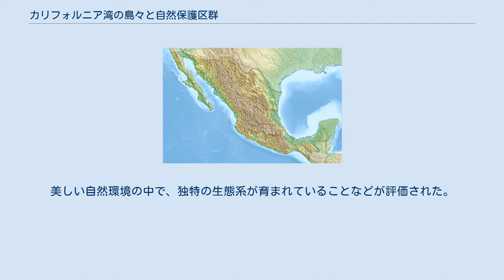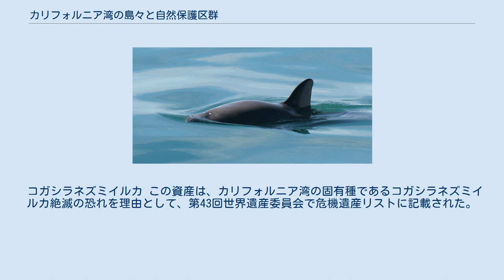カリフォルニア湾の島々と自然保護区群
カリフォルニア湾の島々と自然保護区群（カリフォルニアわんのしまじまとしぜんほごくぐん）は、国際連合教育科学文化機関 (UNESCO) の世界遺産リスト登録物件で、その名が示すように、メキシコのカリフォルニア湾の島々や海域に設定された保護区群を対象とする自然遺産である。
美しい自然環境の中で、独特の生態系が育まれていることなどが評価された。
登録されている面積の7割以上が海域である。
 この物件が推薦されたのは2004年のことである。
世界遺産委員会の自然遺産部門の諮問機関である国際自然保護連合 (IUCN) は、2005年に「登録」を勧告し、その年の第29回世界遺産委員会で正式登録が決議され、メキシコの25件目の世界遺産（自然遺産としては3件目）となった。
 その後、第31回世界遺産委員会（2007年）と第35回世界遺産委員会（2011年）には「軽微な変更」(monor modification) が行われ、世界遺産の登録範囲は順次拡大した。
 世界遺産としての正式登録名は、英語: Islands and Protected Areas of the Gulf of California および フランス語: Îles et aires protégées du Golfe de Californieである。
その日本語訳は資料によって以下のような違いがある。
 この世界遺産を構成するのは、以下の12件である この世界遺産は世界遺産登録基準のうち、以下の条件を満たし、登録された（以下の基準は世界遺産センター公表の登録基準からの翻訳、引用である）。
 コガシラネズミイルカ この資産は、カリフォルニア湾の固有種であるコガシラネズミイルカ絶滅の恐れを理由として、第43回世界遺産委員会で危機遺産リストに記載された。